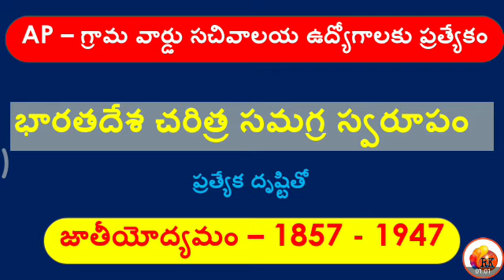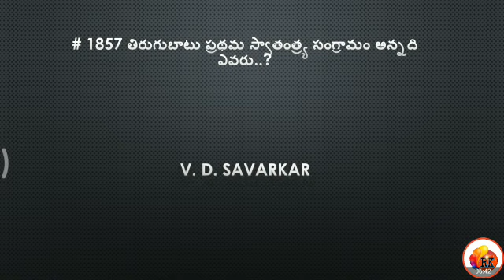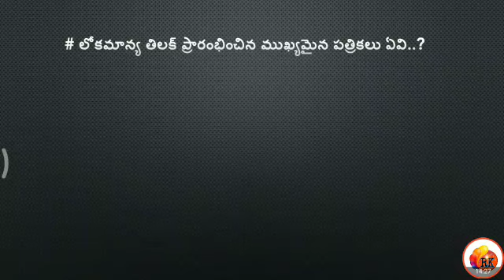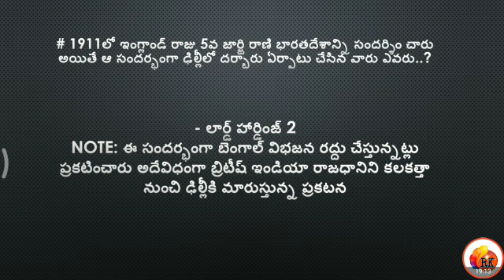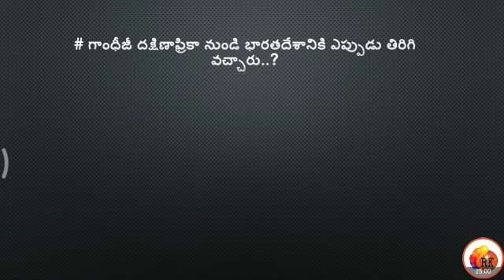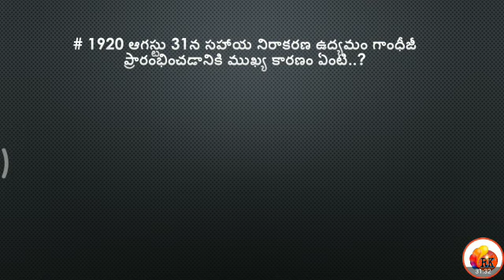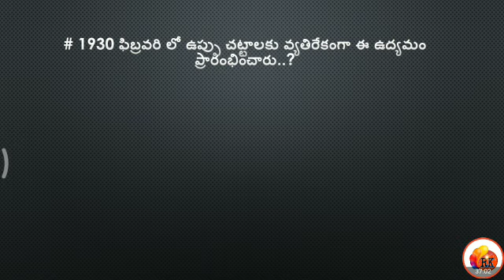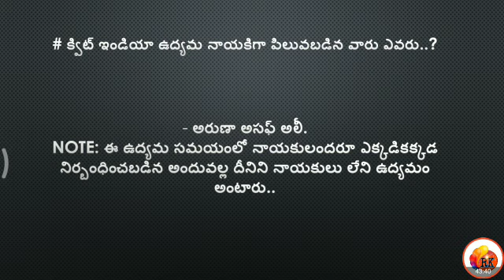భారతదేశ చరిత్ర ప్రత్యేక దృష్టితో - గ్రామ సచివాలయ ఉద్యోగాలకు ప్రత్యేకం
🌻 RK 🌻

6months Current affairs : 📖📖📌